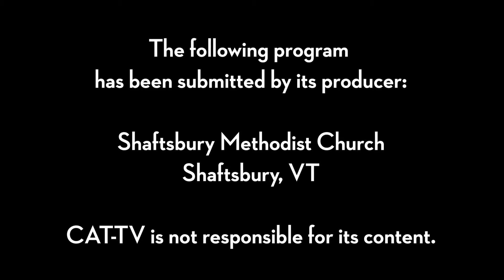Shaftsbury United Methodist Church // 12-20-20